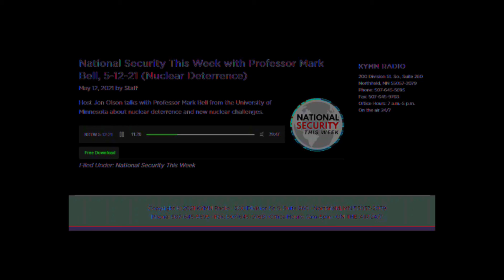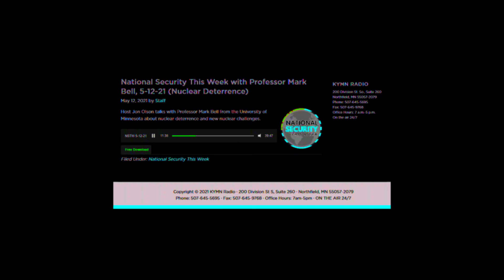The Compelling Logic of Future Conditional – Supertonic song by N to The Power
Even after decades of experience the central question, why, remains cryptic. The sense of progress must remain grounded in the need to maintain balance. Developments and stagnations are examined in this video collage puzzle, admittedly obliquely.

The innovative song Supertonic is performed by the New York based N to The Power from their Autogeneis album. Their music is available on Bandcamp, iTunes and elsewhere.

Probably the first burning question on your mind though was why?
…and the answer should be…
Because we were born! And this is perhaps also the reason why… …do we suffer?
This is the beginning of a many decade adventure.
The machine learning model will test both short and long headlines.
(Text) Recommendations for best results
Oh, wait.
And to me that’s the most exciting part.
And I think Robert Kagan, who is a prominent neoconservative policy analyst, summed it up pretty well, “…an aberration, or is it a culmination?”
(Marshall McLuhan, Media Sage and Author, circa 1960) And now certainly these other media will do the same.
(Dr. James Hollis, Jungian Psychologist and Author) It’s at that point we begin to raise some serious questions… …helping individuals arrive at a better place in their life.
(António Guterres, 9th Secretary-General of the United Nations) Climate Change is moving faster than we are. But we don’t give up.
We’ll hear from number two who’s in charge of our NATO project.
All of these stories put together get at the complexity.
That’s what it’s built for.
And it makes you very quick.
(Mark Bell, Professor and Nuclear Deterrence Expert) The US was the first to acquire obviously, followed by the Soviet Union in the late 1940s. Britain acquires nuclear weapons in the 1950s. And then in the 1960s, France, China and Israel all acquire nuclear weapons. Then South Africa, India and Pakistan later in the Cold War, and South Africa gives up its nuclear weapons in the early 1990s, as I said. And then North Korea acquires nuclear weapons and has nuclear weapons today. So that puts us at nine nuclear weapons states today.
OK, and…
So there you go, some fun history… …to solve some problem.
(Alan W. Watts, Theologian and Author) The animal probably doesn’t concern itself very much with…
(Text) Aurora, Utah 2007 Test of Remote Destruction
I’m modeling thinking. I’m modeling how you make connections.
This may be the most important concept.
To what extent might you change the fundamental question in your discipline?
(President Dwight Eisenhower’s Farewell Speech, 1961) Unhappily, the danger it poses promises to be of indefinite duration.
(Erik Demaine, MIT Professor of Computer Science) That’s an optimization problem and typically good algorithms to solve them involve dynamic programming. It’s a bit of a broad statement. You can also think of dynamic programming as a kind of exhaustive search, which is usually a bad thing to do because it leads to exponential time. But if you do it in a clever way…
But each proposal must be weighed in the light of a broader consideration, ...
This is a story of…
…the need to maintain balance.
(Text) Insert Undisguised Mundanity Here
All of our incentive structures and models were leading us down this path.
I don’t suppose he thinks to himself, “Well, one day that’s going to happen to me.”
Interesting.
This is something that has never been seen before.
Ruthless!
There’re some trivial questions that we’re going to ask just to make sure you’re awake.
So, actually nobody was giving any answers.
Things are going to happen that we just can’t foresee.
So…
(Text) Idaho National Laboratory
(Text) National Security This Week
You’ve been listening to National Security This Week.